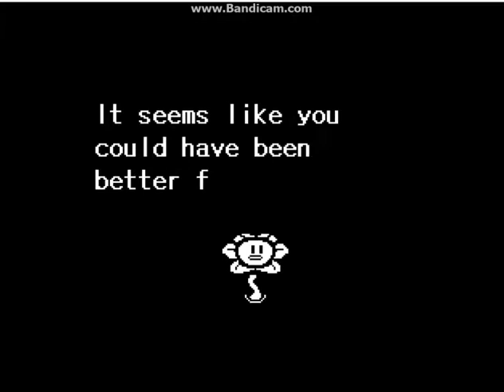MY RUN: WHAT FLOWEY SAYS & MORE // UNDERTALE